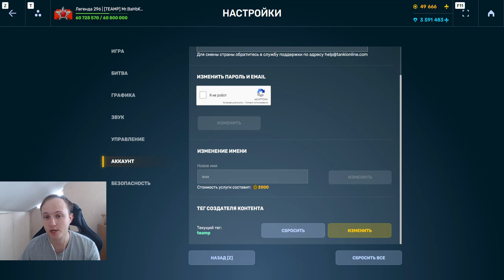+200% УРОНА С ЛУЧШИМ УСТРОЙСТВОМ НА ШАФТ - НАСКОЛЬКО СИЛЬНО НАГИБАЕТ ШАФТ С КЕМПЕРОМ В ТАНКАХ ОНЛАЙН